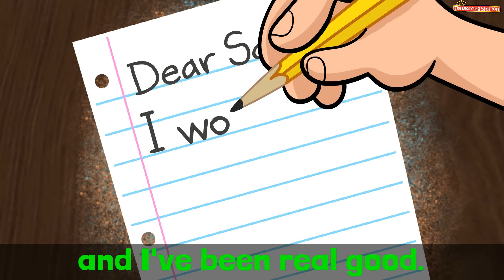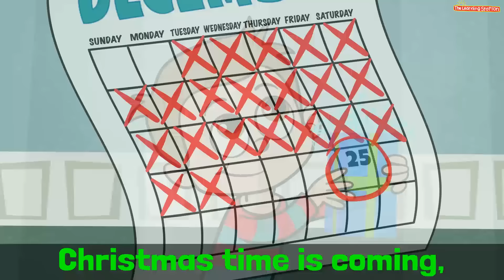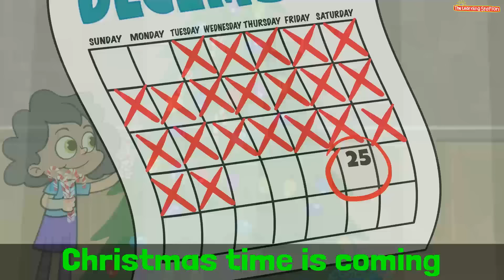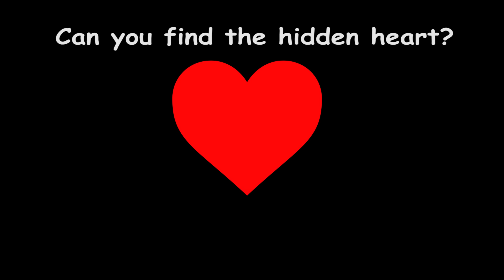Christmas Songs for Children ♫ Christmas Carols for Kids ♫ Kids Songs by The Learning Station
Christmas Songs for Children: Enjoy our popular Christmas song (carol) for children and kids with lyrics “Christmas Time is Coming". From the CD “A Children’s Christmas with The Learning Station”. CD Download

Christmas Songs for Children - Christmas Time is Coming
Christmas Time is Coming is one of the most popular Christmas songs for children. Your children will have so much fun singing this well-loved kids song. This adorable kids Christmas song will spark young imaginations. This Christmas song for children is ideal for toddlers, preschoolers, kindergarten and elementary age children. Because we include the lyrics it’s also great for ESL and EFL children’s programs.

Watch our Christmas songs for children playlist. This Christmas songs playlist for kids includes the most popular Christmas songs for children including Christmas dances for kids, action songs and traditional children’s favorites. Many of the songs include lyrics and are ideal for ESL and EFL children’s programs
Christmas songs for children is a collection (playlist) of popular kids holiday songs by The Learning Station:
Featuring:
Jingle Bells
Up on the Housetop Version 1
We Wish You a Merry Christmas
Has Anybody Seen Santa
Up on the Housetop Version 2
Me and Santa’s Elves Comin’
Down the Chimney
Twelve Days of Christmas
Up on the Housetop Version 3
Dancing Around the Christmas Tree
Twelve Days of Christmas “Live”

Children’s Christmas songs Illustrations and animation by our Santa’s elf Corbett Vanoni

Christmas Time is Coming
From the CD, A Children’s Christmas with The Learning Station

LYRICS:

Christmas time is coming and I can’t wait, I can’t wait. Christmas time is coming and I can’t wait. I made my list and I’ve been real good. I did the things that I know I should. I feel so good cause it’s coming soon and I can’t wait for the pretty lights and jingle bells and Christmas trees.
Santa Claus is coming. Making his way through the wind and snow, Santa Claus is coming singing, “Ho!, Ho!, Ho!” Santa Claus is coming to bring some toys for the girls and boys. Christmas is the best time of the year.
Christmas time is coming and I can’t wait, I can’t wait. Christmas time is coming and I can’t wait. I made some gifts for my mom and dad. I wrapped them up with a paper bag. I’ll hide them underneath the Christmas tree and I can’t wait for the gingerbread and pumpkin pie and candy canes.
Christmas time is coming and I can’t wait, I can’t wait. Christmas time is coming and I can’t wait.
Christmas is the best time of the year. Christmas is the best time of the year. Christmas is the best time of the year.